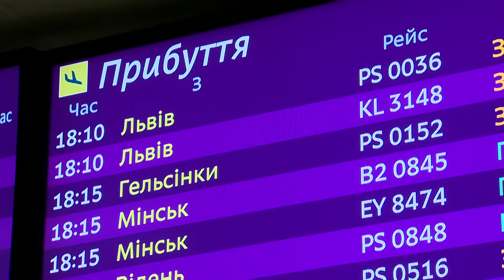Биатлонисты сб. Украины вернулись домой! Сезон 2016/2017 окончен! Встреча в аэропорту. 20/03/2017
Збірна України з біатлону повернулася в Київ після закінчення сезону 2016/2017! Зустріч в а/п "Бориспіль". 20/03/2017